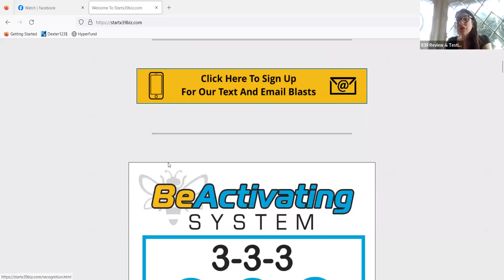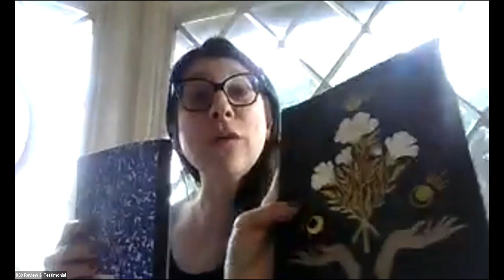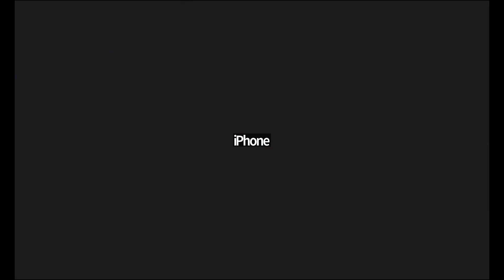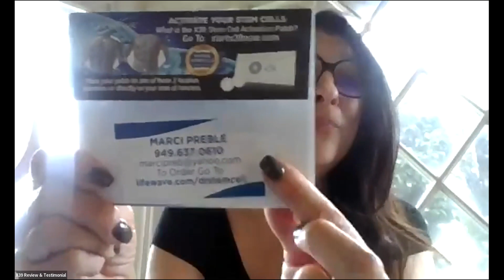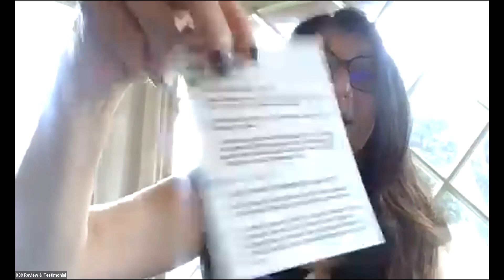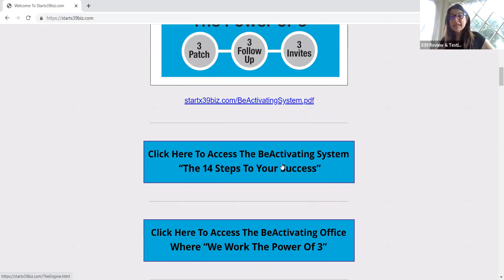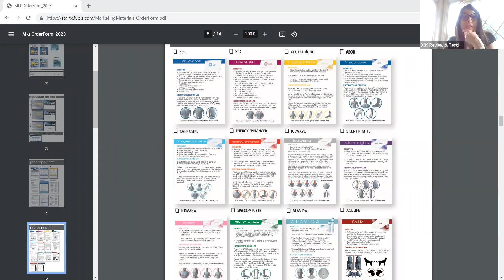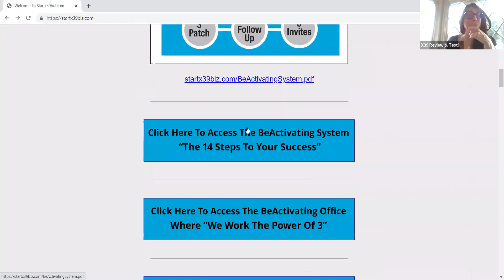Be Activating Power Hour With Marci Tools We Need to Do This Business P-P-P Peak- Prequalify-Pack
The  Be Activating Power Hour

Date: Monday February 20, 2022

Hosts: Marci

Subject: Tools we need to do this business

· How to move people into a pack.

· List making in the phone and how to organize contacts.

· PPP = Peak, Prequalify and Pack

· Peak with questions, text, phone, voice memo’s etc. to prequalify if they are interested.

· Ask for the sale, a wholesale pack and if they are not ready to buy, offer a gift pack (sample)